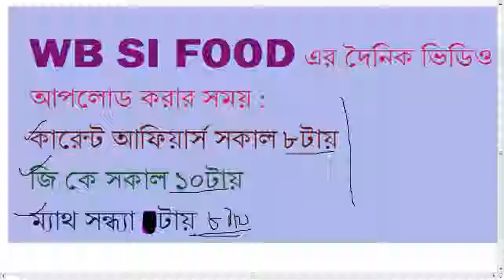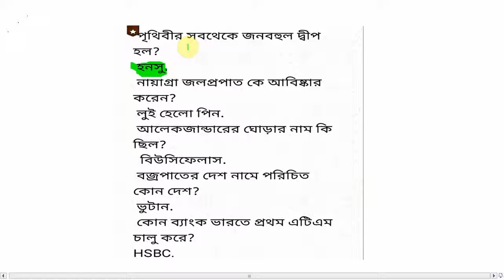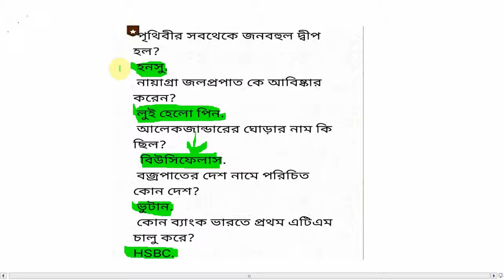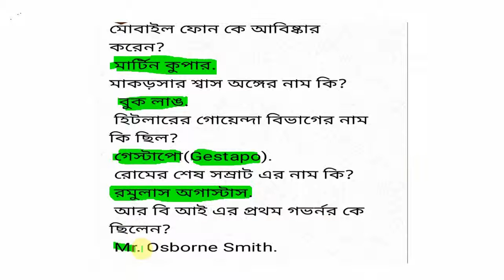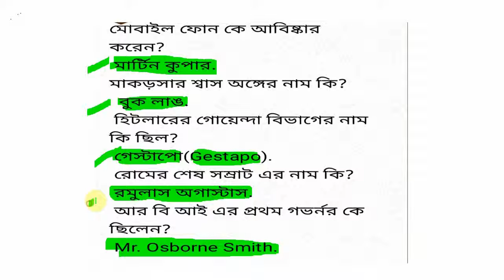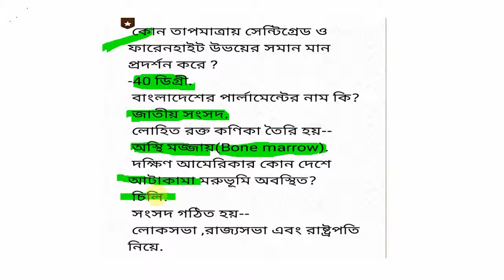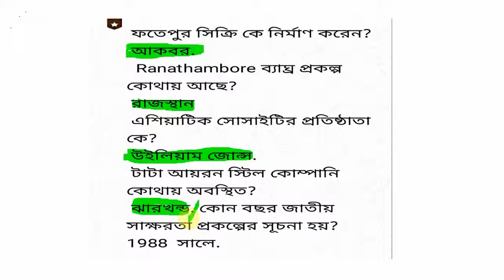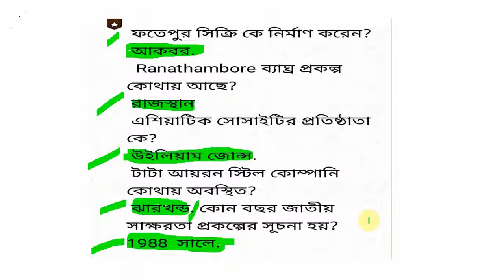GK for West Bengal SI Food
akhane 25 ta important gk question niya alochona kora holo ja amader agami wb si food achara somosto rokom governmet exam a kajre lagbe